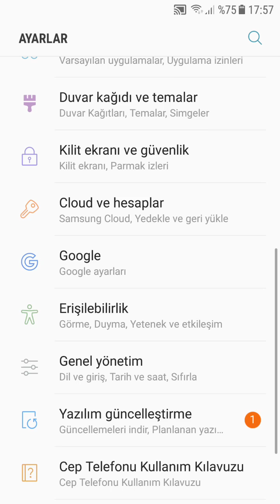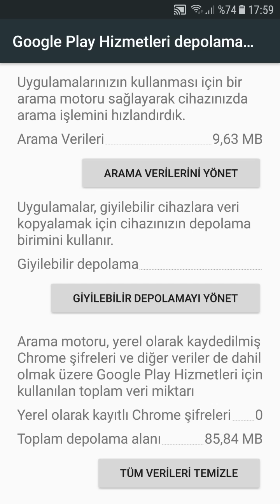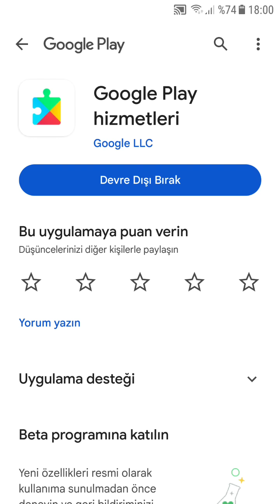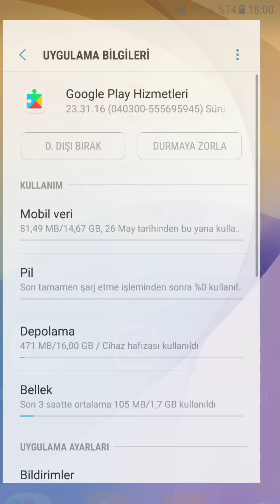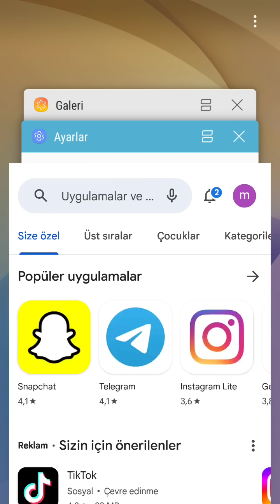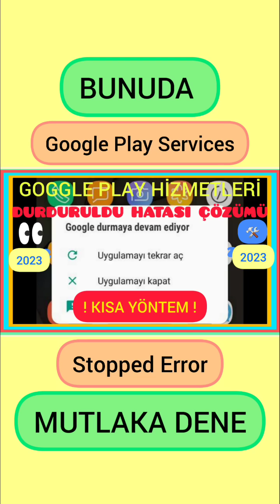Google Play Hizmetleri Durduruldu Hatası 2023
Google play hizmetleri durduruldu hatası çözümünü en kısa yöntemini sizlere gösterdim, faydalı olması dileğiyle, iyi seyirler..